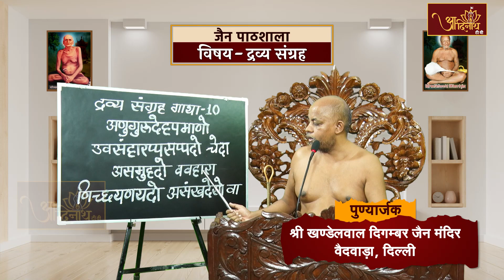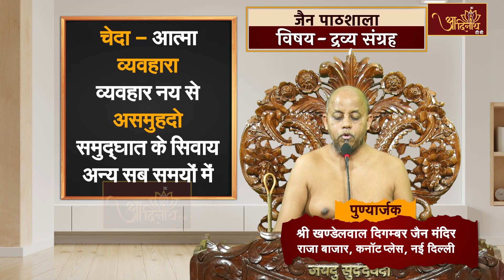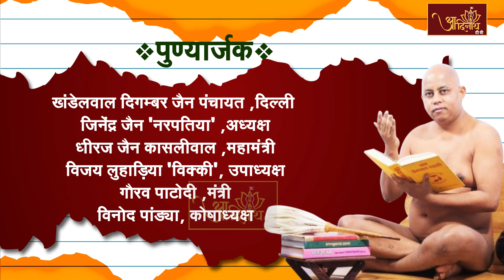Dravya Sangrah | जैन पाठशाला के अंतर्गत द्रव्य संग्रह । Acharya 108 Pragya sagar Ji Maharaj | EP-16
श्वेतपिच्छाचार्य श्री 108 विद्यानंद जी महाराज के परम प्रभावक शिष्य अंतेवासी परम्पराचार्य श्री 108 प्रज्ञसागर जी महाराज के कार्यक्रम जैन पाठशाला के अंतर्गत द्रव्य संग्रह ग्रन्थ का मार्मिक सार। आचार्य श्री वर्तमान में सूरजमल विहार, दिल्ली में विराजमान हैं।